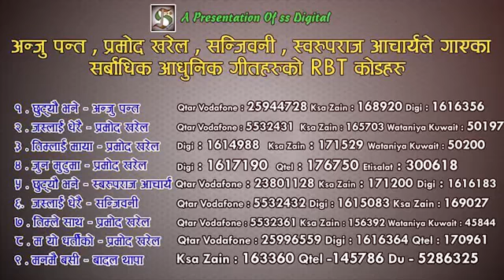Xutyo vane runu parla anju panta best nepali song